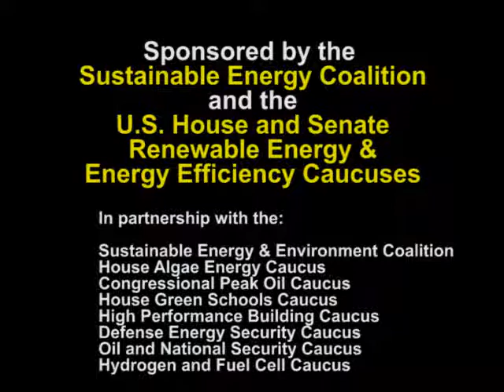Policy / Solar / Storage Panel at the 2012 Congressional Renewable Energy and Energy Efficiency EXPO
The day's first panel at the 15th Annual Congressional Renewable Energy & Energy Efficiency EXPO + Policy Forum on June 21, 2012.

Scott Sklar, President, The Stella Group Ltd.

Ruth McCormick, Senior Policy Associate, Business Council for Sustainable Energy

Rhone Resch, President & CEO, Solar Energy Industries Association

John Finnerty, Director of Business Development, Standard Solar

Katherine Hamilton, Policy Director, Electricity Storage Association

Ralph Avallone, Secretary General, International Green Energy Council